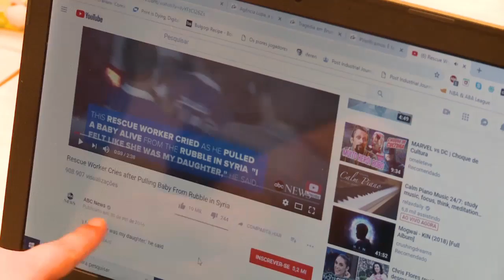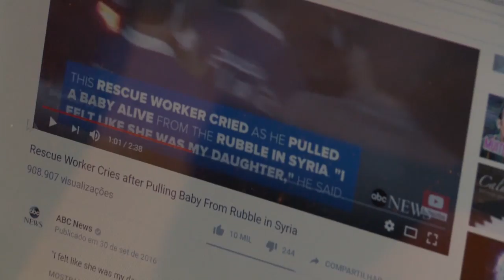Fake News sobre a tragédia em Brumadinho - Jornal da Vida - 31/01/19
Agência especializada em Fake News, tem a missão de identificar as noticias falsas sobre a tragédia em Brumadinho.